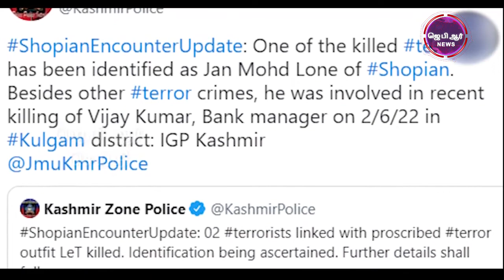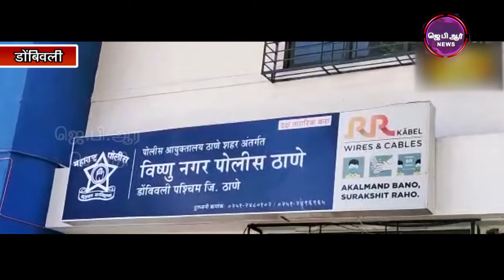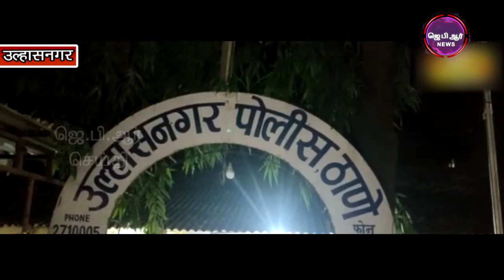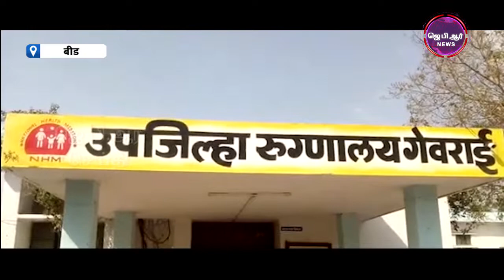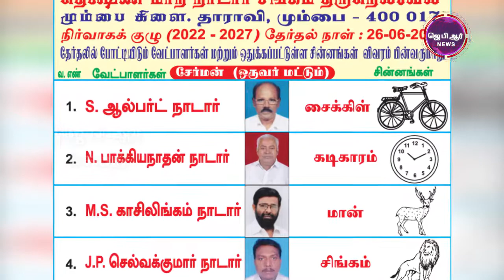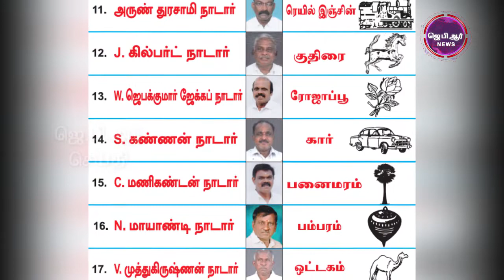15 06 22 JPR செய்தி